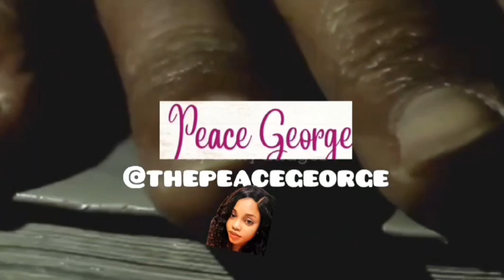YOU ARE BEING TRANSPLANTED! BE ENCOURAGED | REV. PEACE GEORGE